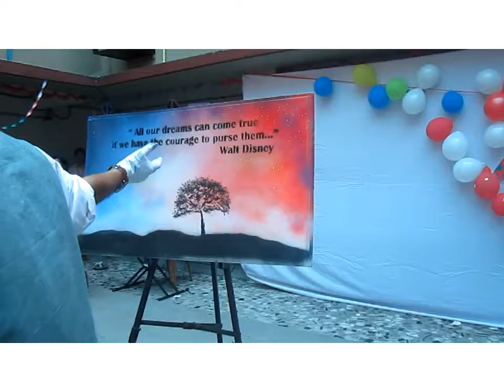Fr Agnels Multipurpose School, Navi Mumbai, India - a motivational talk & demo by Sunil Gogia